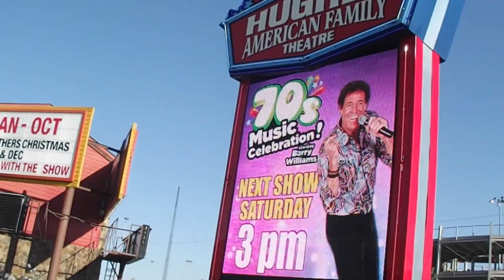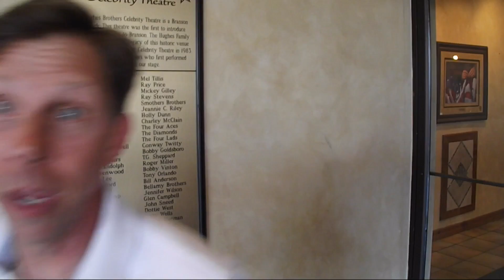Barry Williams Branson Show Review (BTG)